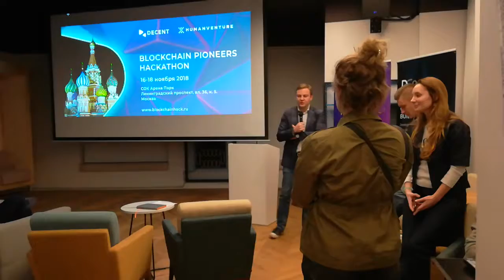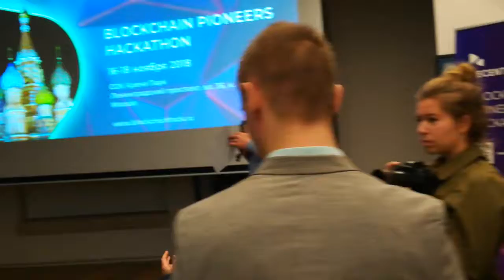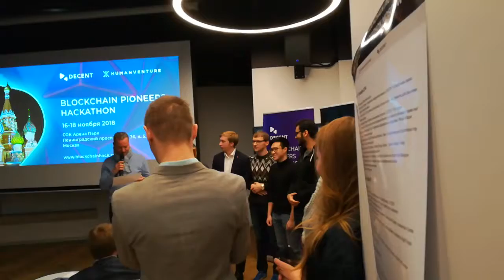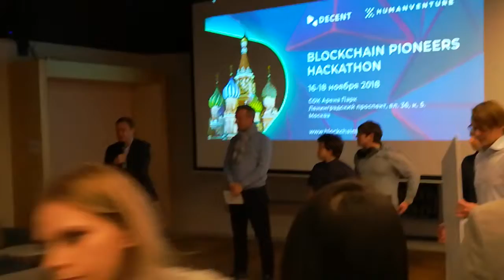Хакатон Decent ч.10